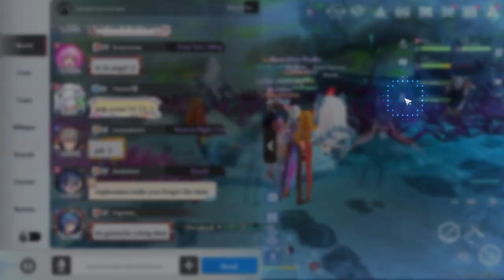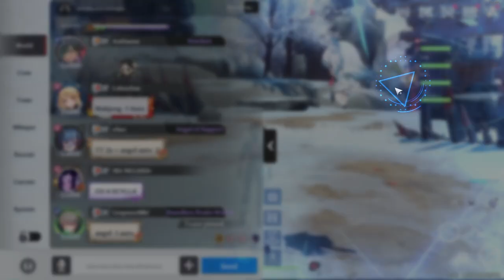[Tower of Fantasy] (2024) My F2P Journey on a Gacha game FULL GAMEPLAY - Part 28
As always daily stuffs, world bosses, Evangelion collab stuffs, some other weekly challenges that needs to be cleared.